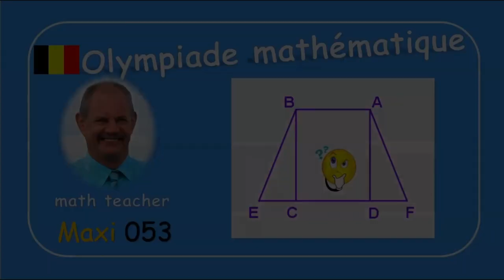Olympiade mathématique Maxi 053